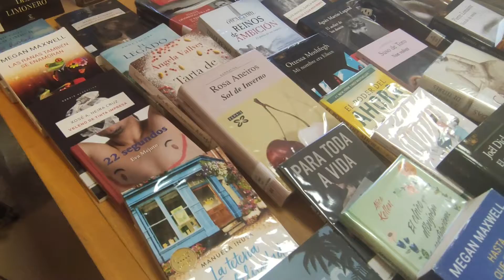DÍA DO LIBRO 2022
Como dicía D. Xesús Taboada Chivite :
E é que aquí, onde están este puñado de bos libros,
están fieis conselleiros,
amigos sen adulación,
espertadores do entretemento,
mestres da alma,
gobernadores do corpo,
guións para vivir
e por último centinelas para o bo morrer.
(Discurso de inauguración da Biblioteca de Verín, 1959)